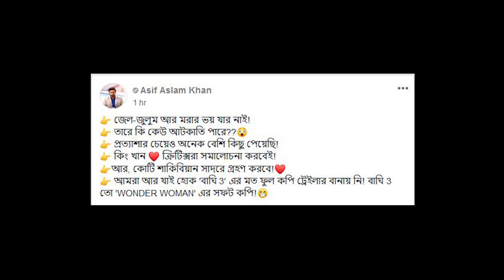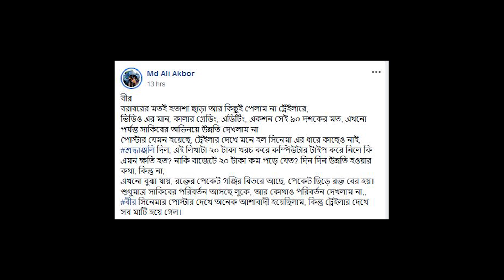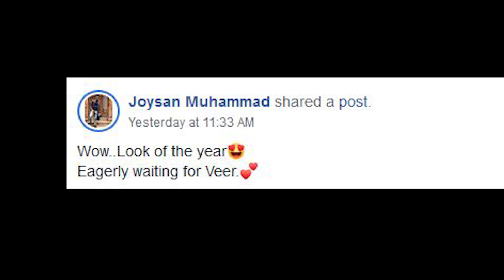Bir film trailer review I shakib khan and bublyI Kazi Hayat I বীর সিনেমা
ছবি: বীর
অভিনয়শিল্পী: শাকিব খান, বুবলী, মিশা সওদাগর প্রমুখ
পরিচালক: কাজী হায়াত
মুক্তি: ১৪ ফেব্রুয়ারি

কাজী হায়াতের ৫০তম ছবি নিয়ে আলোচনার শেষ ছিল না। ২০১৫ সালে তিনি বলেছিলেন ৫০ম চলচ্চিত্রের নাম হবে ছিন্নমূল। নায়ক থাকবেন তারিই ছেলে কাজী মারুফ। কিন্তু চার বছর পর ২০১৯ সালে শাকিব খান চারটি ছবি ঘোষণা করেন। তার একটি বীর। আর বীর ছবিই নাকি হতে যাচ্ছে কাজী হায়াতের ৫০তম ছবি। এরপর এই ছবিটি নিয়ে আলোচনার শেষ নেই। ছিল নকল নিয়ে তর্ক বিতর্ক। তাই ছবিটি নিয়ে ভক্তদের আগ্রহ ছিল তুঙ্গে। গত শনিবার রাতে প্রকাশিত হয়েছে শাকিব-বুবলী অভিনীত কাজী হায়াতের বীর সিনেমার ট্রেলার। আজ থাকল ট্রেলার নিয়ে কাটাছেঁড়া।